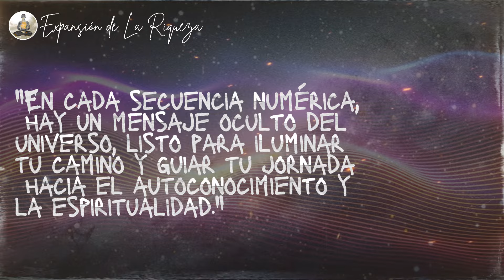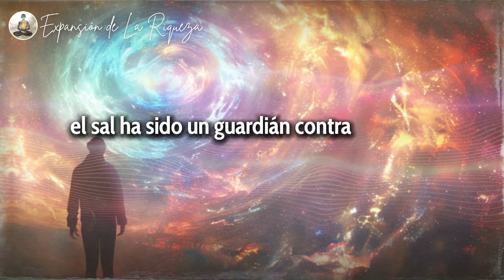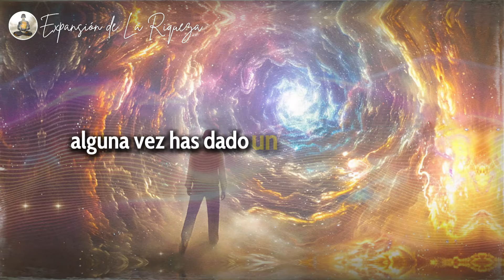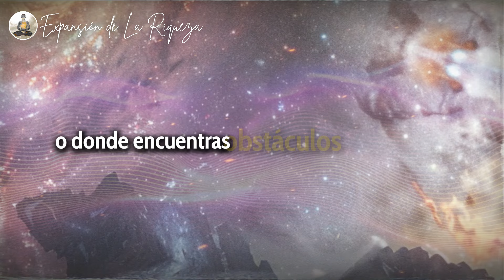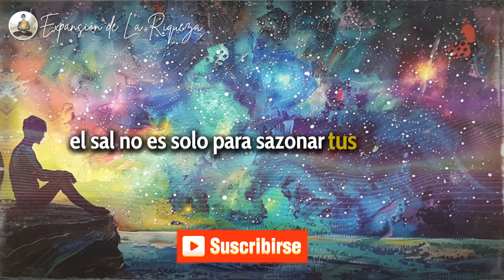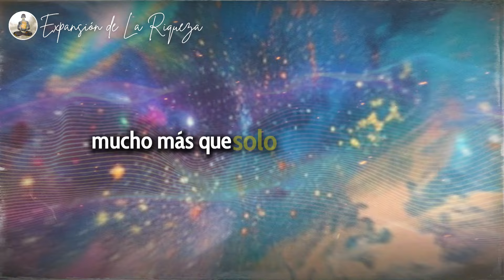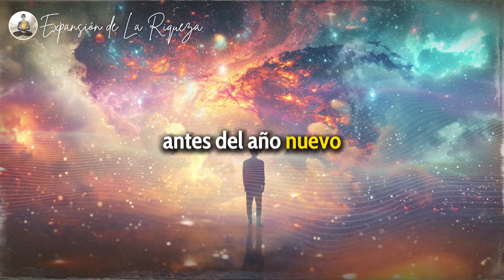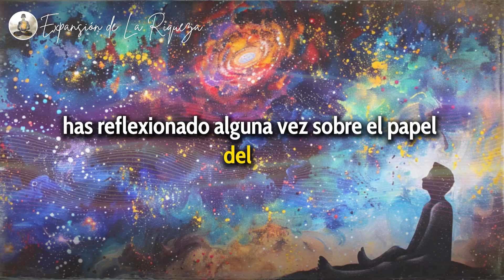🍀 ¡Pon sal en este rincón sagrado de tu casa y mira qué sucede después! | Bob Proctor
¡Pon sal en este rincón sagrado de tu casa y mira qué sucede después! | La legge dell'attrazione
 | Bob Proctor

¡Descubre el poder transformador de la sal en esta fascinante exploración de su papel en la historia y tradiciones humanas! Desde sus antiguos orígenes hasta su influencia en las prácticas espirituales y de curación, este video ofrece valiosas perspectivas sobre cómo la simple sal puede cambiar vidas. ¡Mira ahora para sumergirte en este viaje único de descubrimiento y aprendizaje!

⭐🍀 ¡Alcanza la prosperidad en 21 días!